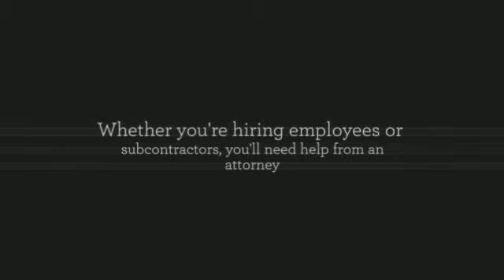Employment Law Dallas TX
Assisting your business with all your employment law needs in Dallas TX. Call Simon Paschal today at (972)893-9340

Simon | Paschal
5300 Town and Country Blvd.